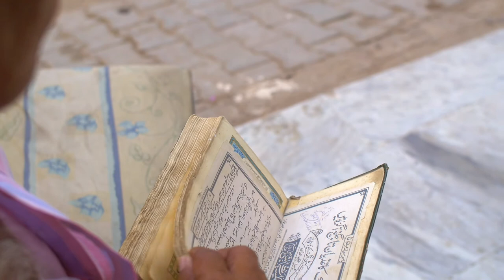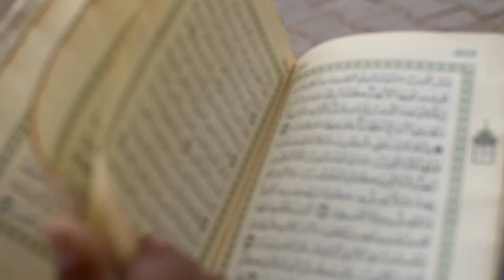Badshah ko Dehati ki Naseehat | The King and a Villager Story